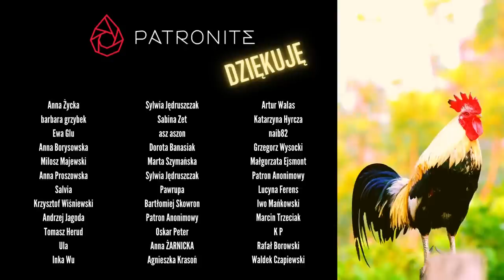podcast 81. Dowalić księdzu (Zagłoba 1993)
Prowincjonalne plebanie to niebezpieczne miejsca, które wyjątkowo często stają się scenami mrocznych zdarzeń. A na plebani we wsi Zagłoba doszło do nich już dwa razy. I choć dzieliło je kilka dekad, były do siebie bardzo podobne. Przypadek?

Specjalne podziękowania dla Patronów:
Grzegorz Wysocki
Małgorzata Ejsmont
Patron Anonimowy
Lucyna Ferens
Iwo Mańkowski
Marcin Trzeciak
K P
Rafał Borowski
Waldek Czapiewski
Inka Wu
Agnieszka Krasoń